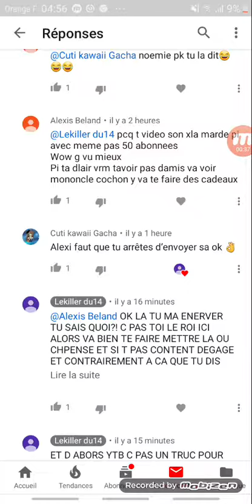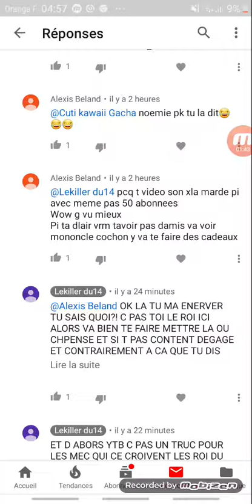Un *PETIT* message pour Alexia beland